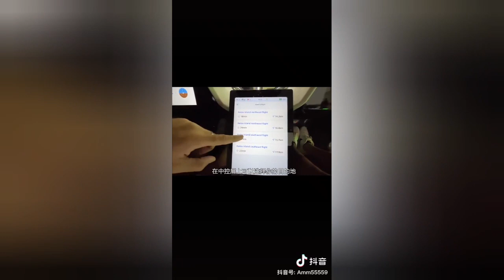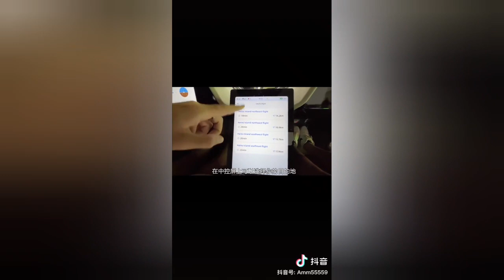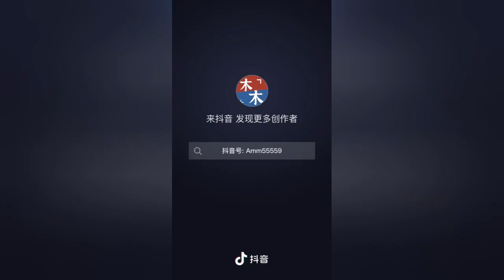molana Tariq Jameel